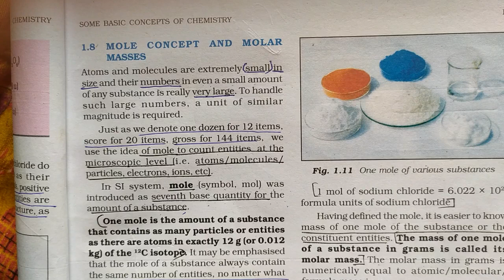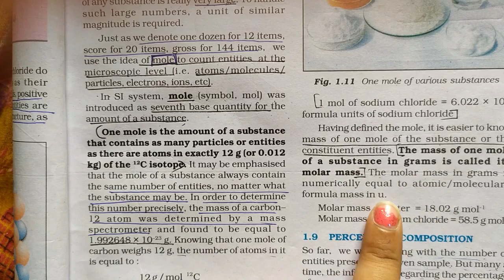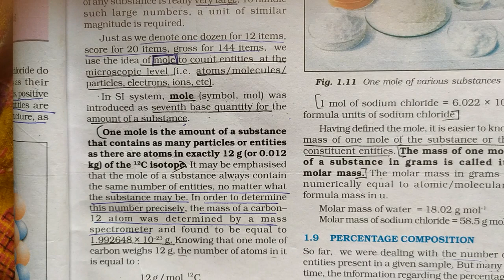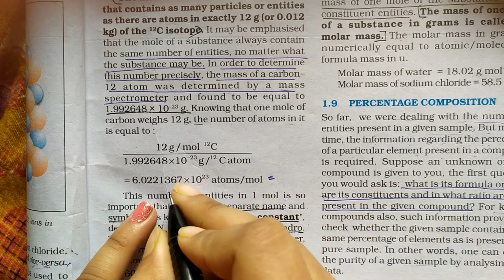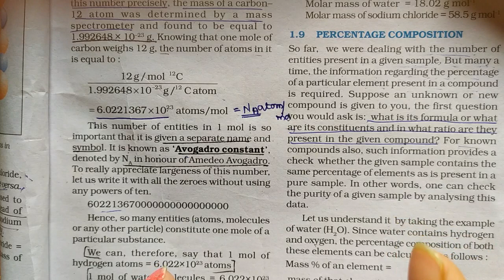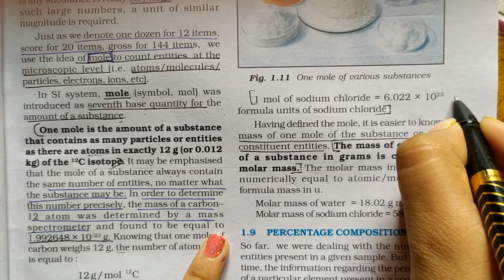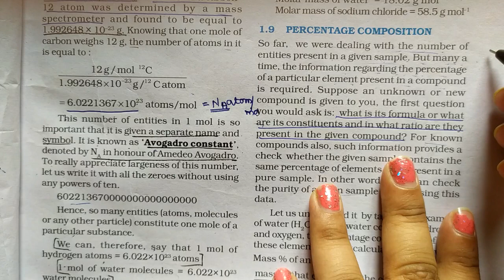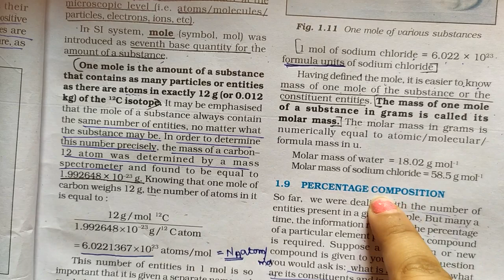MOLE CONCEPT & MOLAR MASS // CHEMISTRY CLASS 11 // NCERT // NEET 2021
Hi,

if you want to contact with me ,please join in my telegram group 👇👇👇👇👇👇👇👇👇👇